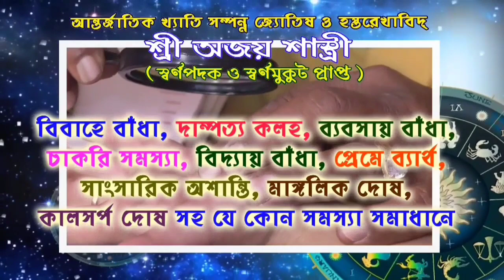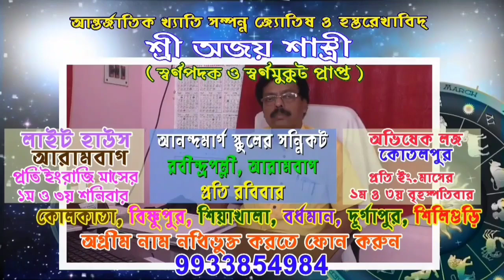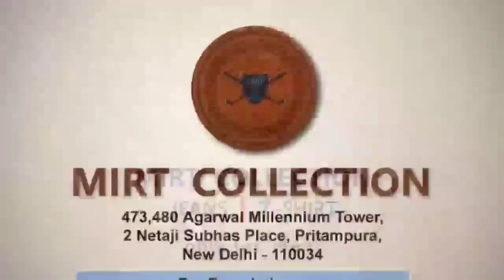গাছের ডাল ভেঙে বাড়ির উপরে পড়ে মর্মান্তিক মৃত্যু দু'বছরের শিশুর।